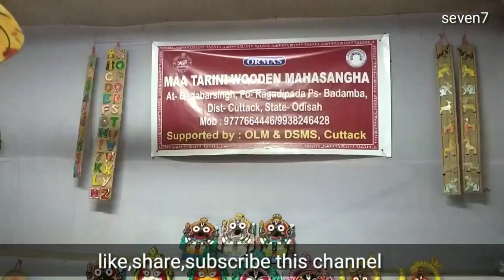SARASA MELA ।। DHENKANAL LAXMIPUJA 2019 ।।ସରସ ମେଳା ୨୦୧୯ ଢେଙ୍କାନାଳ ଲଷ୍ମୀପୂଜା ରେ